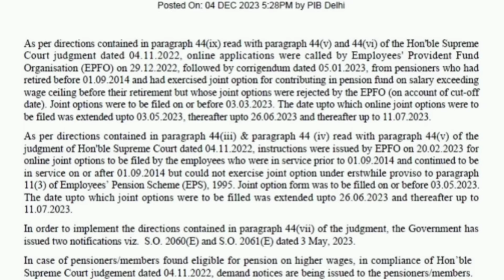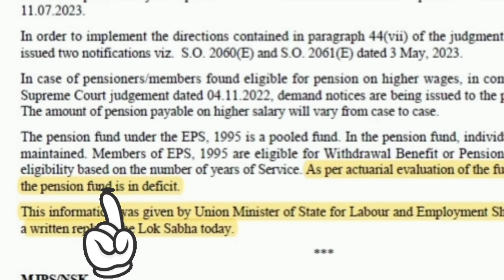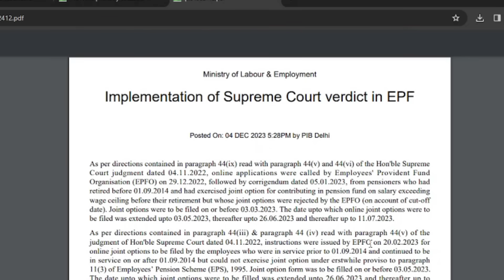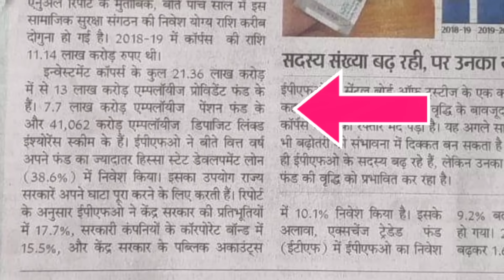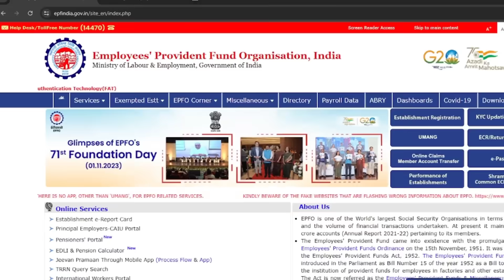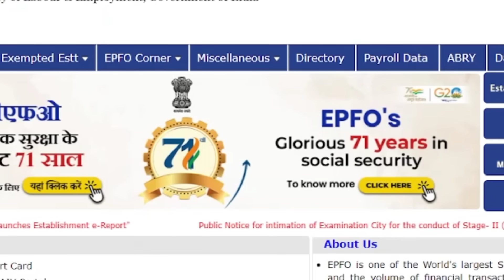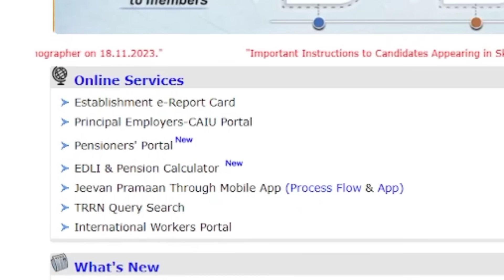आखिर सरकार ऐसा क्यों कर रही है? eps 95 latest news today | EPFO, EPS Pension Update Today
In this video we will discuss about the successful completion of NAC agitation against EPS 95 minimum pension. But why Govt. plating double game as one side they are showing PF fund deficit and other side their EPFO corpus and pension corpus has positive growth every year. Watch video till the end for complete information.